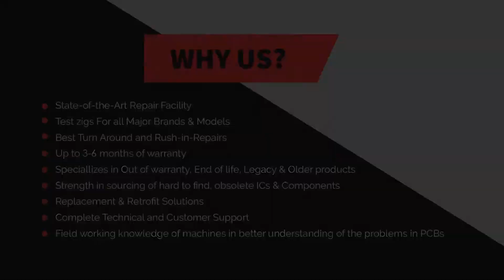Repair of Hitachi Controller Boards EP556300 | Advanced Micro Services Pvt. Ltd.